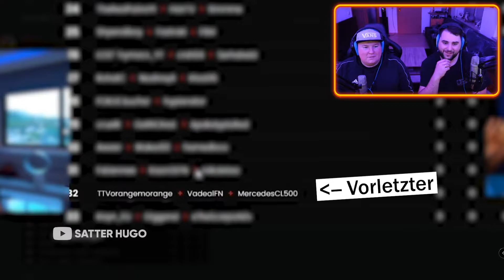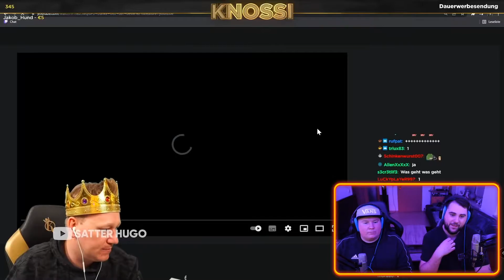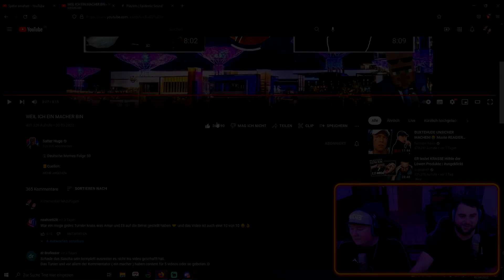WEDEL!?😂 | @Satter Hugo | WEIL ICH EIN MACHER BIN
▶︎ @Satter Hugo

LuL
LuL
UFF
Huch